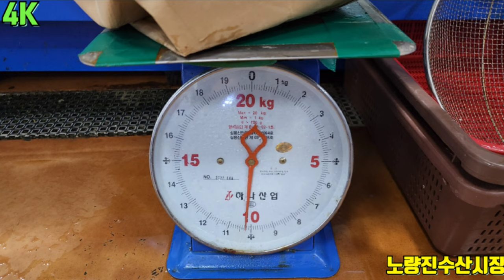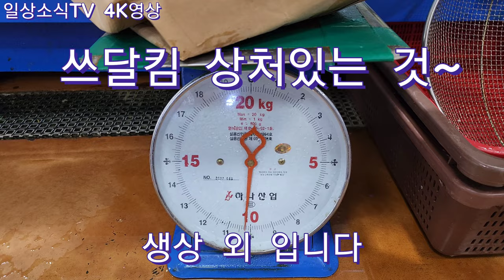방어의 계절 40년 경력자도 처음본 대방어피멍 [방어 사상충] 노량진수산시장 활어횟감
10키로 방어 쓰레기로 버렸습니다.